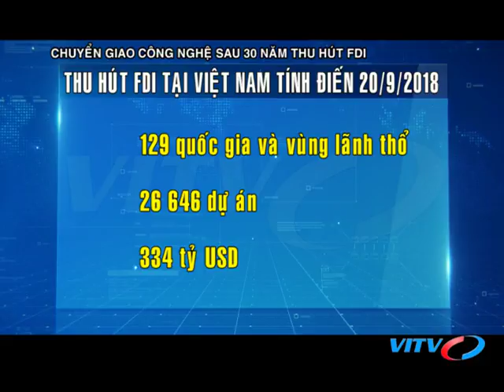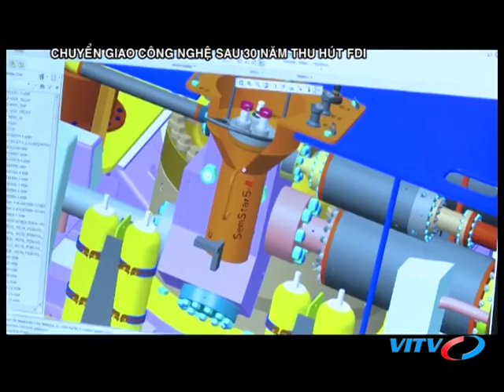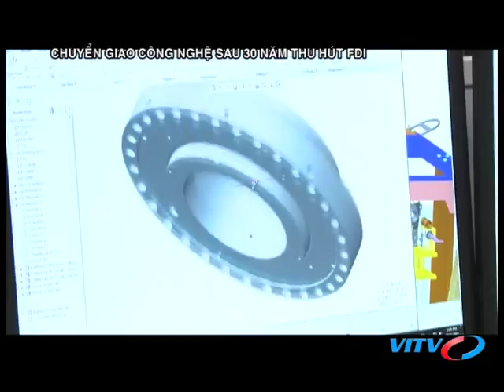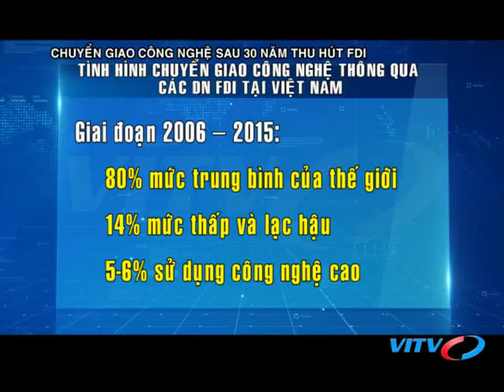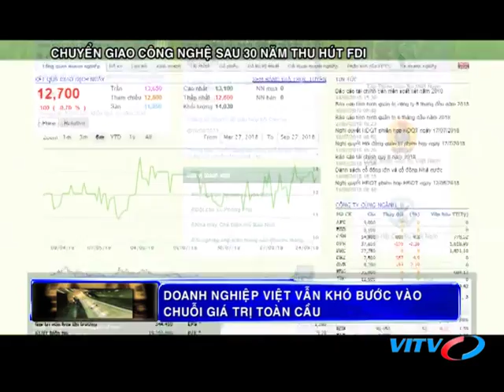VITV - Tiêu điểm kinh tế - Tiêu điểm kinh tế: Chuyển giao công nghệ sau 30 năm thu hút FDI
VITV - Tiêu điểm kinh tế - Tiêu điểm kinh tế: Chuyển giao công nghệ sau 30 năm thu hút FDI phát sóng 21:15 ngày 30/09/2018